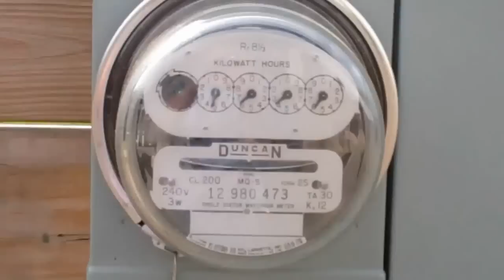VINE makes hay while the sun shines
VINE Sanctuary believes that green means vegan... and that vegan means green. That's why we installed solar panels when we expanded the sanctuary to include cows. In this video, the roosters explain how net metering works.